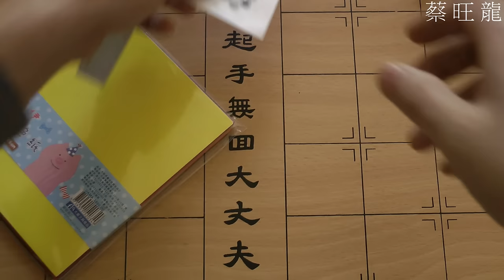How to DIY an origami frog ? DIY摺隻紙青蛙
台南地區樂器教學洽詢電話：０９２９－０２０－０５３

歡迎台南地區有意成立陶笛社團之各級學校機關社團來電洽詢！

各項中西樂器族群名稱:

陶笛類( ocarina オカリナ オカリーナ ) : 6孔陶笛 / 12孔陶笛 / 雙管陶笛  / 三管陶笛 / 四管陶笛

國樂類:

拉弦樂器 : 高胡 / 二胡 / 中胡 / 大提琴 ( 革胡 ) / 低音提琴（低音革胡）
彈撥樂器 : 柳琴 / 琵琶 / 中阮 / 大阮 / 三弦  / 古 箏 / 揚琴
吹管樂器 : 梆笛 / 曲笛 / 新笛 / 簫 ( 洞簫 ) / 高音笙 / 中音笙 / 低音笙 / 高音嗩吶 / 中音嗩吶 / 次中音嗩吶 / 低音嗩吶 / 低音管
打擊樂器 : 排鼓、中國大鼓、板鼓、堂鼓、定音鼓、小軍鼓、大軍鼓、小鈸、大鈸、西洋軍鈸、吊鈸、小鑼、大鑼、風鑼、泰來鑼、雲鑼、木魚、磬、梆子、鈴鼓、三角鐵、彈簧盒、風鈴、沙球、木琴、鋼片琴、管鐘

西樂類 :

弦樂樂器 : 小提琴 (Violin) / 中提琴 (Viola) / 大提琴 (Cello) / 低音大提琴 (Double Bass) /鋼琴 ( Piano )
木管樂器 : 短笛 (Piccolo) / 長笛 (Flute) / 單簧管 (Clarinet) / 雙簧管 (Oboe) / 薩克管 (Saxophone) / 巴松管 (Bassoon)
銅管樂器 : 小號 (Trumpet) / 圓號/法國號 (French Horn) / 長號 (Trombone) / 上低音號及粗管上低音號 (Euphonium & Baritone) / 大號 (Tuba)
敲擊樂器 : 三角鈴 (Triangles) / 鈴鼓 (Tambourines) / 響板 (Castanet) / 爵士鼓 (Jazz Drum) / 大鼓 (Bass Drum) / 鐵片琴及木琴 (Glockenspiel) / 定音鼓 (Timpani)

尺八( shakuhachi、しゃくはち)